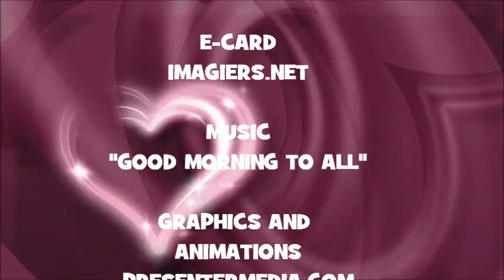¡FELIZ CUMPLEAÑOS PEIO!